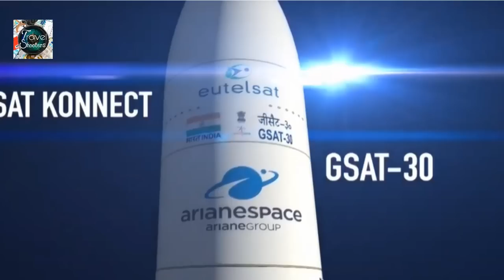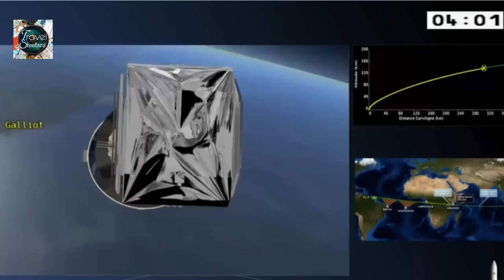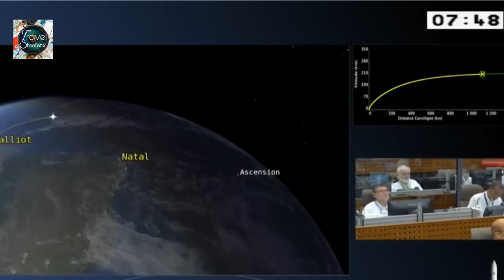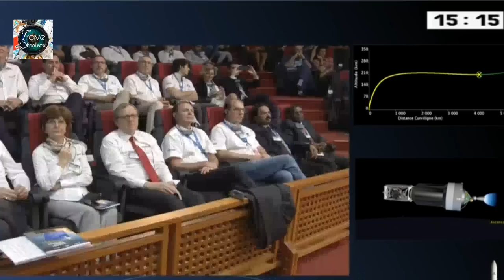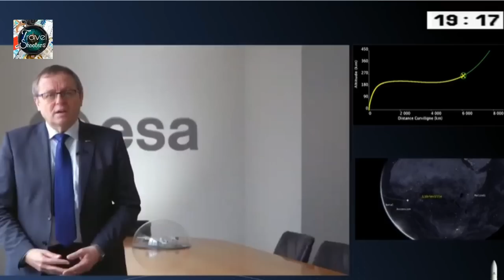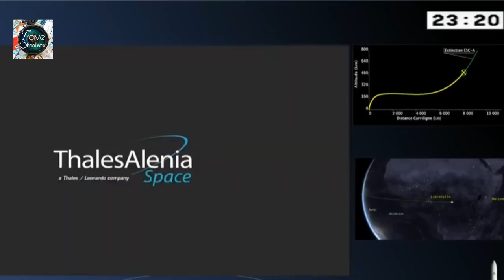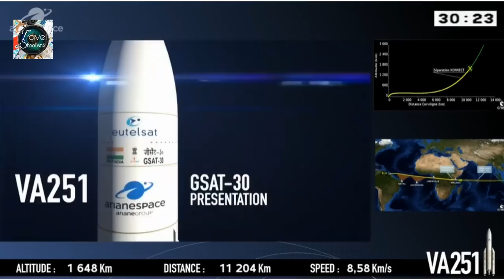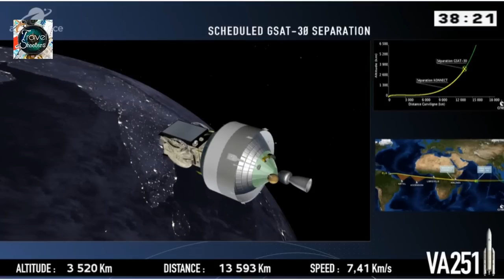ISRO GSAT-30 লঞ্চ লাইভ । ARIANE 5 ROCKET LAUNCH KOUROU FRENCH GUIANA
ISRO GSAT-30 লঞ্চ লাইভ । ARIANE 5 ROCKET LAUNCH KOUROU FRENCH GUIANA , LIVE , ISRO GSAT-30 ARIANE-5